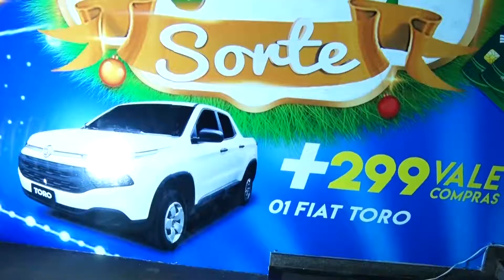Natal da sorte 2018 | Dorival Gaspar